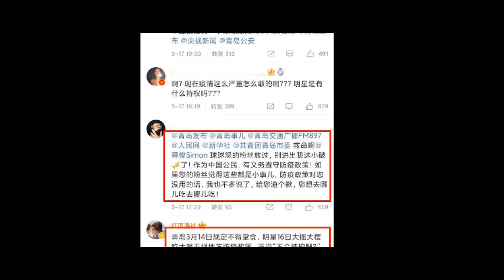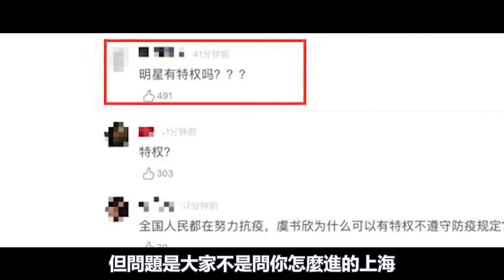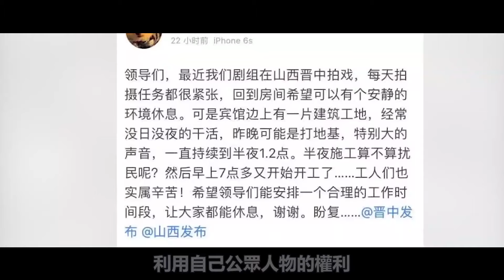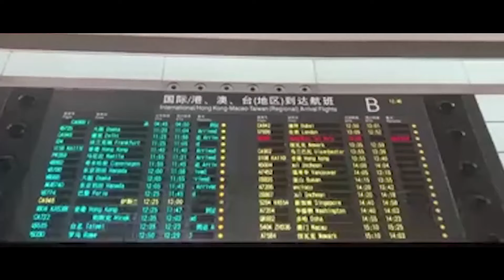龔俊鐘楚曦違抗防疫公然堂食，世紀婚禮公然封路！明星的特權到底從哪來？鞠婧祎，虞書欣，楊超越，李佳琦，黃子韜，孫儷，陳曉，黃曉明，楊穎，張萌，蔡少芬，那英，張國立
明星真實身高大曝光！原來他們都這麽「水」！

明明長著一張臉，顏值差距卻很大！一個好看一個「土」！

表面大明星，私下麻煩精！那些得罪媒體，被揭人品的明星都有誰？

攬錢機器！當紅明星天價片酬大曝光！楊穎狂瀾8000萬不算多，她直接一部上億，個個荒唐至極！

溜粉、搶番位、粉絲大戰，這6部電視劇噱頭比內容精彩！

當紅明星熒幕初吻都給了誰？張翰給了初戀的她，迪麗熱巴卻意想不到！

男明星腰精大賽！一個比一個細，王俊凱63cm，肖戰68cm！白敬亭堪比少女腰！

情史幹凈的男神，不炒作不濫情，個個潔身自好！

敢作敢當！戀愛就公開，娛樂圈那些勇於擔當的真男人！

娛樂圈難得的清流，男明星也有女生絕緣體，堪比“當代唐僧”！易烊千璽被爆患上恐女癥，王壹博揚言只要摩托不要女朋友，他更絕直接戀愛等同失業！

一飽眼福！當代男明星腹肌有多絕！張藝興上演濕身誘惑？王一博撩衣芳心縱火！

明星暴瘦後成「災難」，男星病態十足，女星瘦骨嶙峋，太嚇人！

被認為cp感最強的熒幕CP，每一對都甜的上頭！你最嗑哪一對？